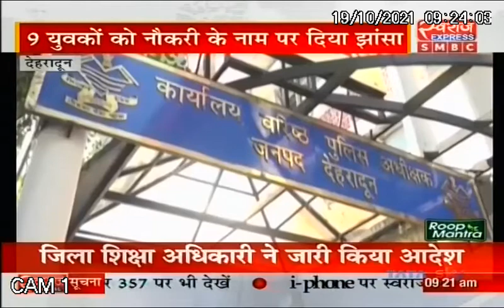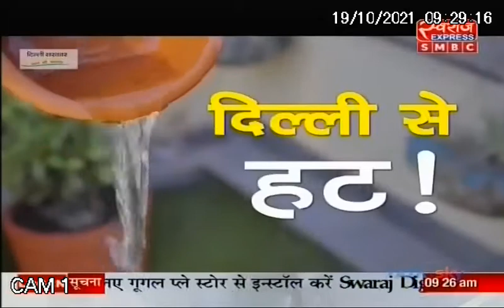राम नगरी में पहुंचेंगे संघ प्रमुख मोहन भागवत | RSS chief Mohan Bhagwat | Ayodhya Ram Mandir |UP News